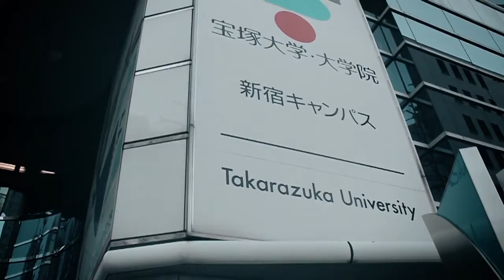NOTHING BEATS A GOOD BLADE Exhibition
A video recap of the live paintings and collaborations I did during my exhibition "Nothing Beats a Good Blade" at the AMP gallery in Tokyo.